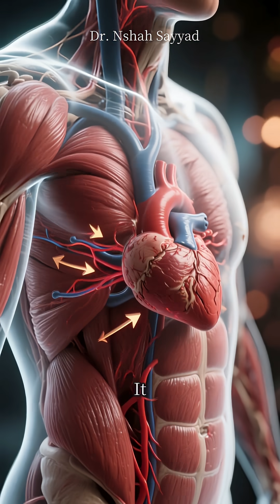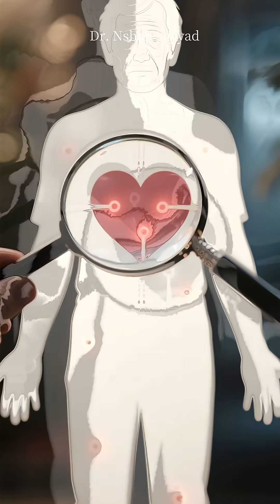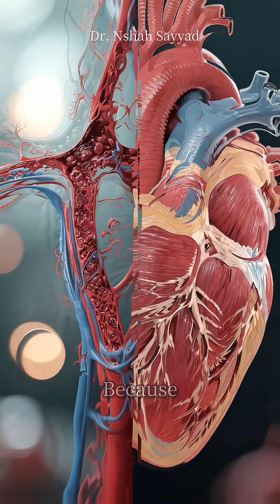Heart Failure vs Heart Attack: The Shocking Difference You Must Know!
Heart Failure vs. Heart Attack — what’s the difference? 🤔 These two terms are often confused, but they describe very different heart conditions. In this video, we break down the science in simple, everyday language so you can understand the causes, symptoms, and treatments of both.

🔹 Heart Attack (Myocardial Infarction): A sudden blockage in blood flow to the heart muscle, often caused by a clot.
🔹 Heart Failure (Congestive Heart Failure): A chronic condition where the heart can’t pump blood effectively, leading to fatigue, swelling, and breathlessness.
🔹 Key takeaway: A heart attack is an acute emergency, while heart failure is a long‑term pumping problem.

You’ll learn:
✅ How to recognize the warning signs of each condition
✅ Why a heart attack can sometimes lead to heart failure
✅ Practical prevention tips to protect your heart health

💡 Think of it like this: a heart attack is a sudden blackout, while heart failure is a city running on low voltage. Both are serious—but knowing the difference could save a life.

HeartAttack